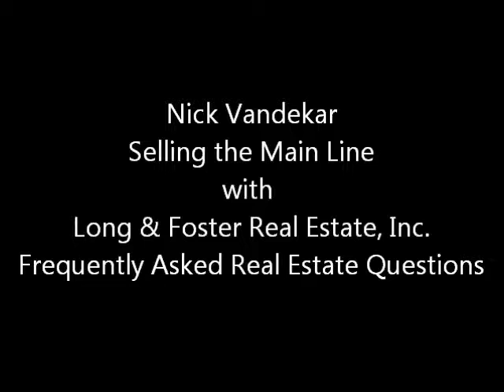What homes can you show me? Video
This video answers the question about what homes a Realtor can show you in Pennsylvania. Nick Vandekar, Selling the Main Line with Long & Foster Real Estate, Inc in Devon PA, a Main Line Realtor, is answering Frequently Asked Real Estate Questions